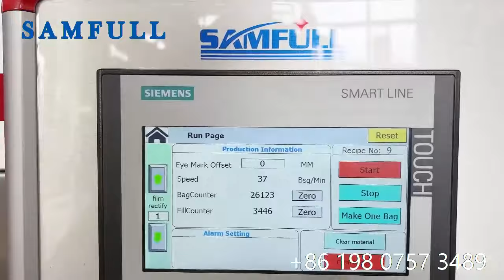Four sides sealing coffee sugar sachet multilane packing machine, brown cane sugar sachet machine